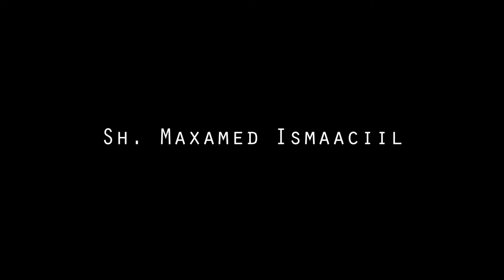سلم الوصول إلى علم الأصول - الحلقة 12 - Sh.Maxamed Ismaaciil